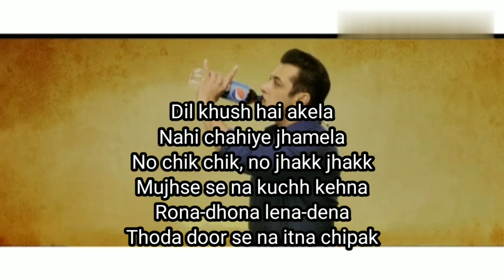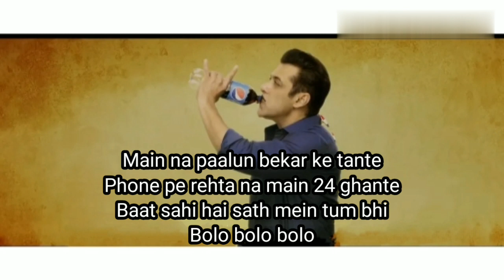Swag Se Solo— Salman Khan "Song LYRICS" Pepsi | Pepsico | Pepsi Advertisement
hello guys this is SWAG SE SOLO Song Lyrical Video.